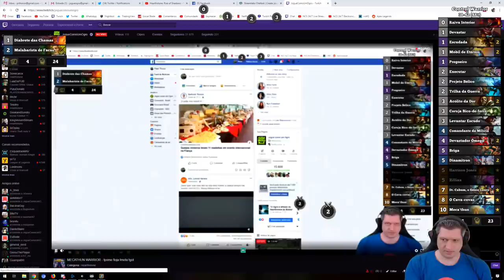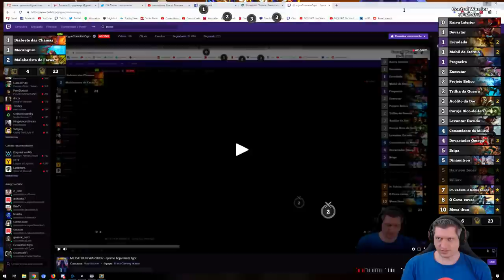HEARTHSTONE | WAY TO LEGEND #14 - MAGO PERSISTENTE!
código do Guerreiro de Controle Mecathun:
AAECAQcKFkuiApEGkAeS+ALx+wKggAP4hgOLigMKogT/B/sMnfACm/MC0fUC9PUCnvsCs/wCkp8DAA==